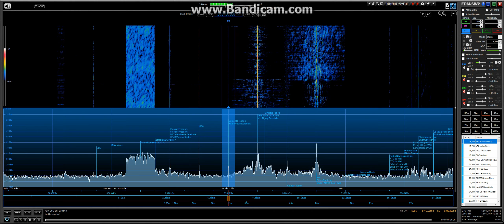Unidentified Station 5940 kHz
Unidentified station with African music and OM talking. Recorded 12/8/17 @ 18:26UT in Manchester UK Using Elad FDM-DUO & Wellbrook 1530 Active Loop.